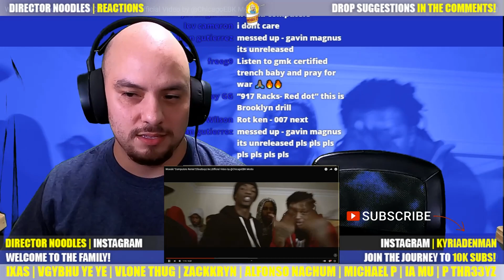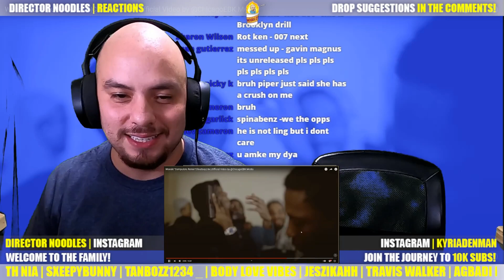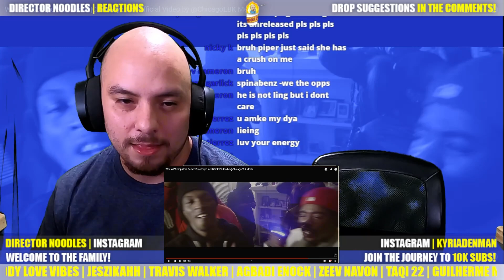Wooski "Computers Remix" Reaction | First Time We React to Computers Remix!